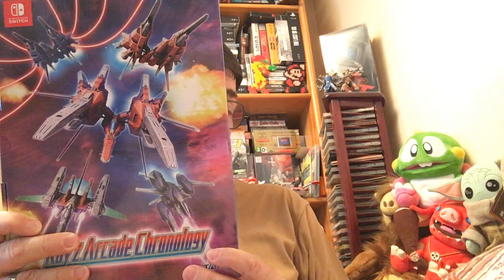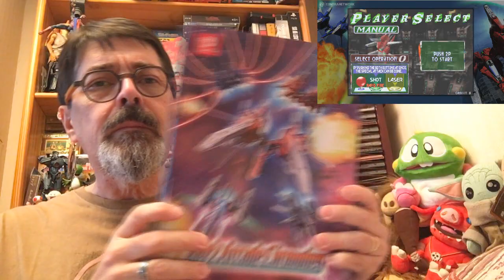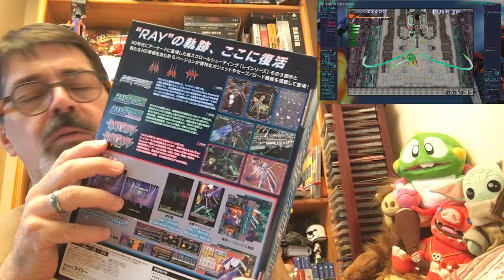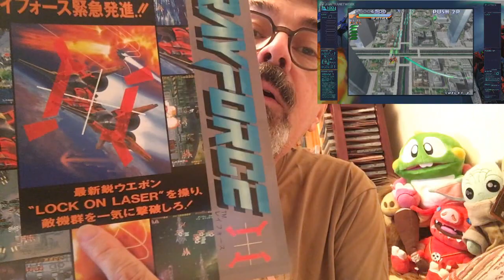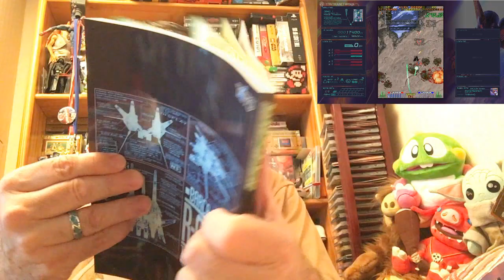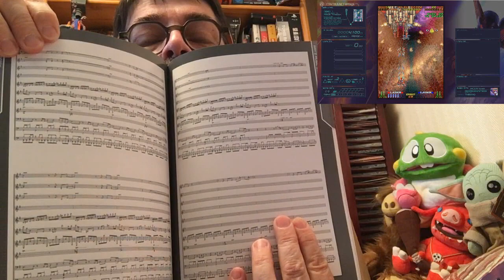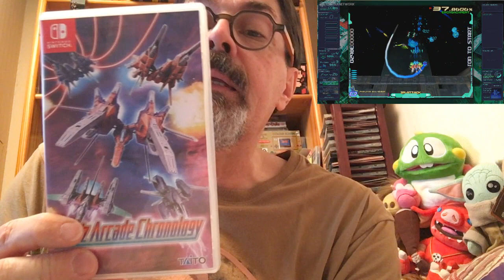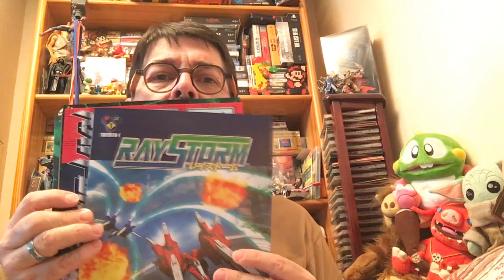Luv déballe tout ! Ray'z Arcade Chronology Switch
Cette semaine, découverte de ce magnifique collector japonais sur cette licence de shoot them up venant du monde de l'arcade des années 90!

Dites moi ce que vous en pensez dans vos commentaires.

Le site gameswave pour chopper le collector ou la version simple